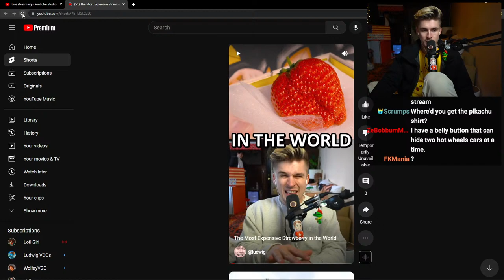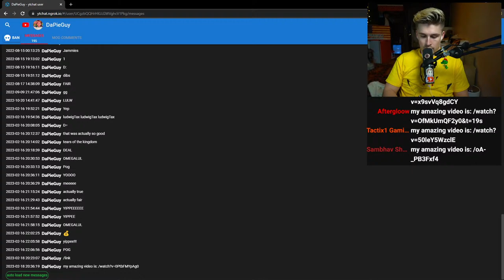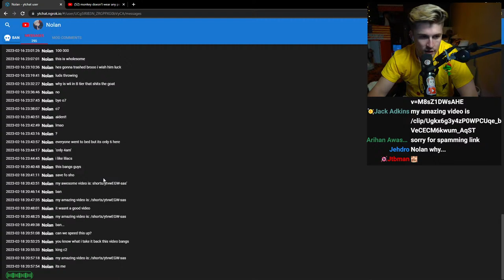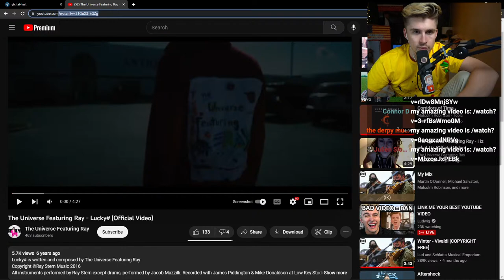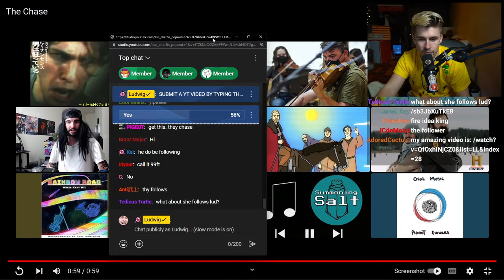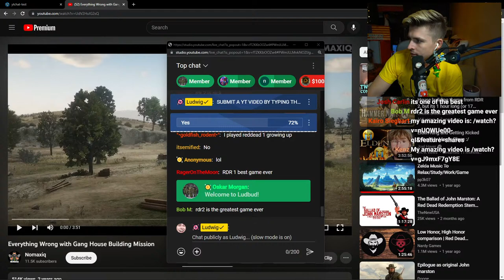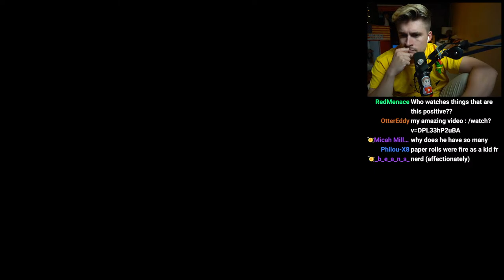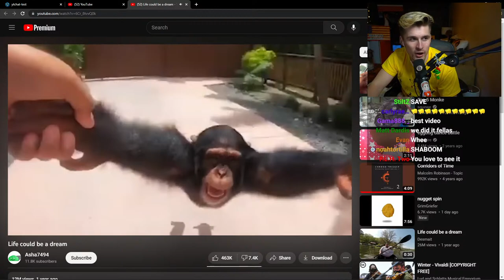LINK ME YOUR BEST YOUTUBE VIDEO